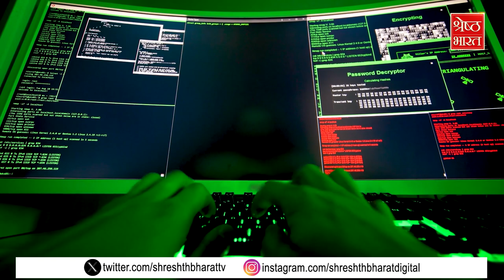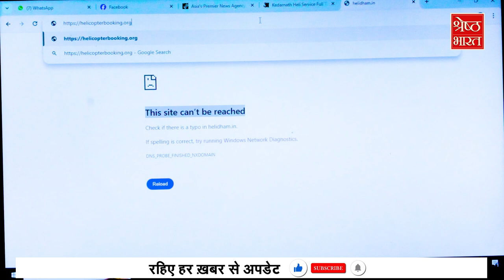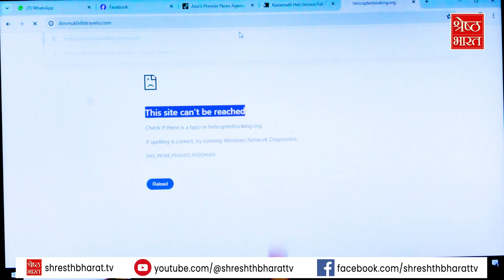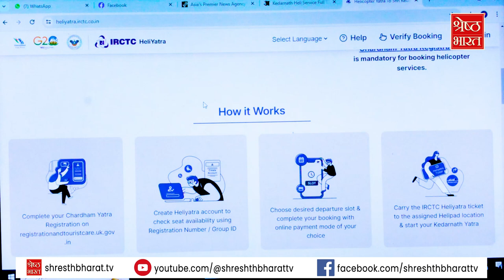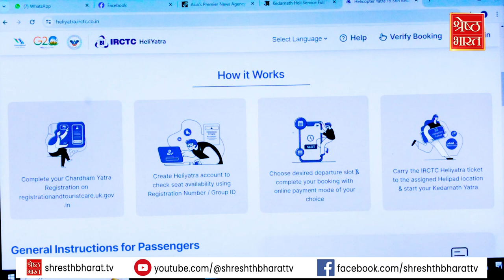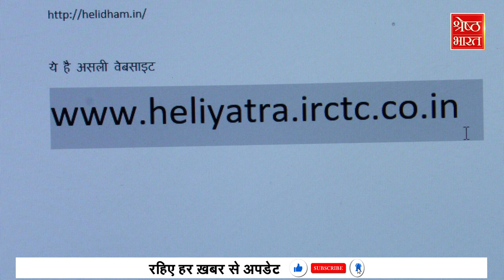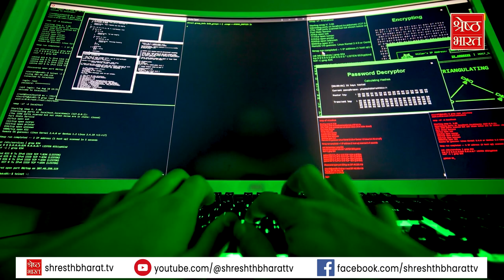Chardham Yatra के नाम पर Online fraud, 76 फर्जी Website Ban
चारधाम यात्रा (Chardham yatra) को लेकर इस बार रिकॉर्ड तोड़ रजिस्ट्रेशन (registration) हुआ है... इस बीच चारधाम यात्रा से जुड़ी होटल (Hotels), हेली सेवा (Helicopter services) और ट्रांसपोर्ट (Transport) जैसी सुविधाओं के नाम पर ऑनलाइन ठगी (online thagi) शुरू हो गई है... साइबर पुलिस (Cyber Police)ने ऐसी 76 फर्जी वेबसाइट (fake Websites) को बैन (Ban) किया है... जो सेवा देने का नाम पर लोगों को ठगने का काम कर रही थी... ऑनलाइन ठगों से बचने के लिए लोगों को जागरूक किया जा रहा है... चारधाम यात्रा से संबंधित रजिस्ट्रेशन और बुकिंग IRCTC की ऑफिशियल वेबसाइट (Official Website) से ही कराएं... हेली सेवा के लिए पर करें रजिस्ट्रेशन (Registration)